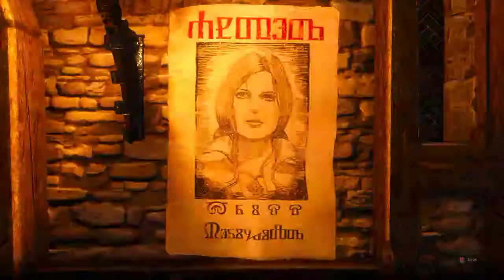The Witcher 3: Wild Hunt - El Tesoro del Conde Reuven 3/4